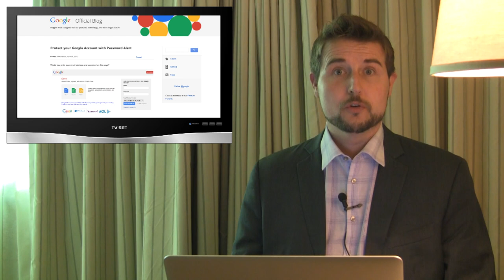Prevent Phishing with Password Alert - Daily Security Byte EP.72